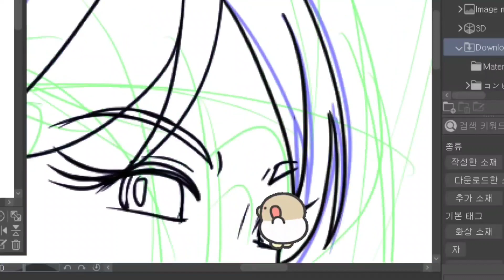making a game cut scene test.